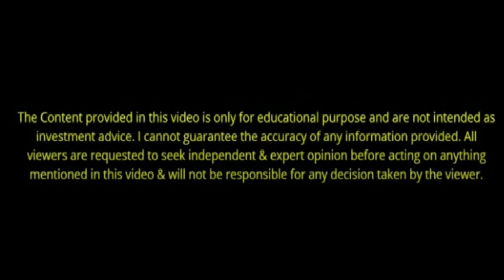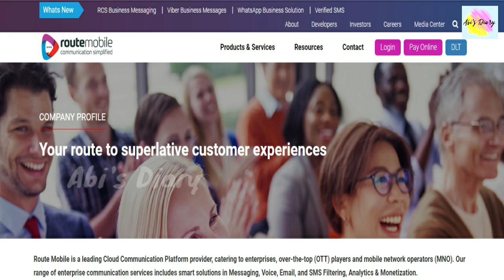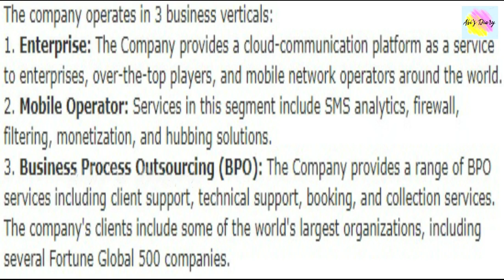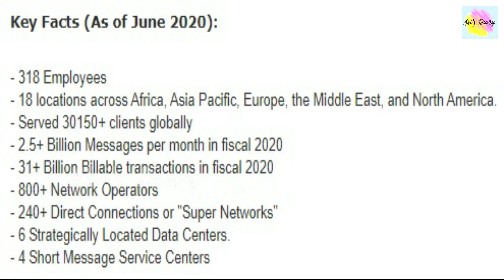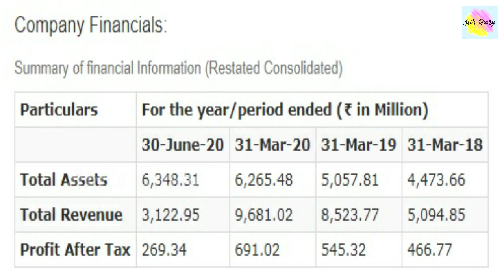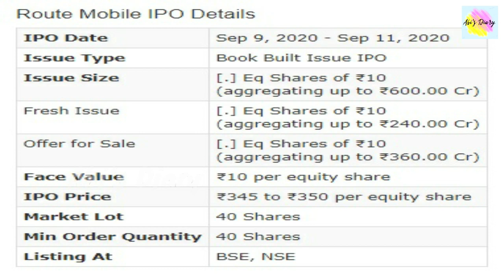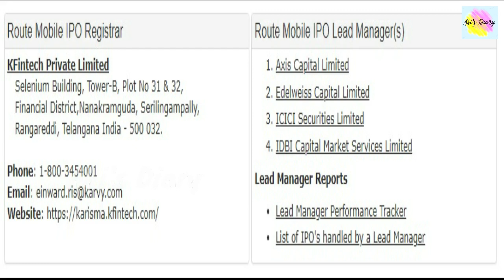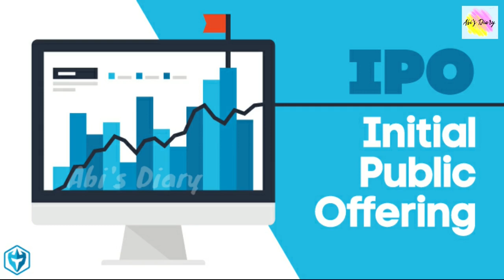ROUTE MOBILE IPO IN TAMIL | GREY MARKET PREMIUM | LISTING GAIN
In this video we discussed about route mobile ipo and its price and expectations.

👉 When Route Mobile IPO will open?
The route mobile IPO opens on Sep 9, 2020 and closes on Sep 11, 2020.

👉 How to apply for Route Mobile IPO?

You can apply in Route Mobile IPO online using either UPI or ASBA as payment method. ASBA IPO application is available in the net banking of your bank account. UPI IPO application is offered by brokers who don't offer banking services.

👉 When Route Mobile IPO allotment?

The finalization of Basis of Allotment for Route Mobile IPO will be done on Sep 16, 2020, and the allotted shares will be credited to your demat account by Sep 18, 2020. Check the Route Mobile IPO allotment status.

👉 When is Route Mobile IPO listing date?

The Route Mobile IPO listing date is not yet announced. The tentative date of Route Mobile IPO listing is Sep 21, 2020.

Discussed about -
➡️ Your Following Queries may be resolved in this video:
Howmuchopeninggaininroute mobile IPO,
route mobile ipo GMP,
route mobile IPO latest GMP,
route ipo,
latest gmp of route mobile ipo,
route mobile ipo latest news,
route mobile ipo latest target,
route mobile ipo grey market premium,
route mobile ipo latest grey market premium,
route mobile ipo target,
route mobile limited ipo gmp,
latest route mobile ipo gmp,
route mobile ipo opening gain.
# share market ipo
# new ipo news